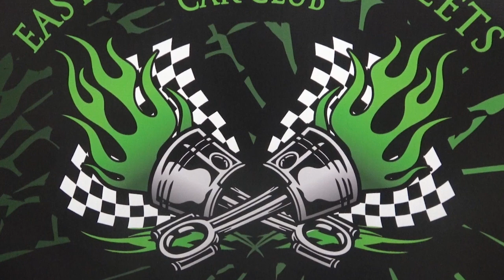1963 Chevy II Nova Pro Street ECP